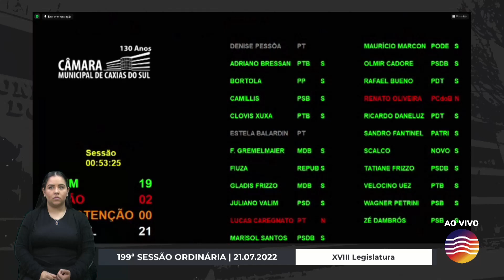14 Votação | Requerimento 39/2022